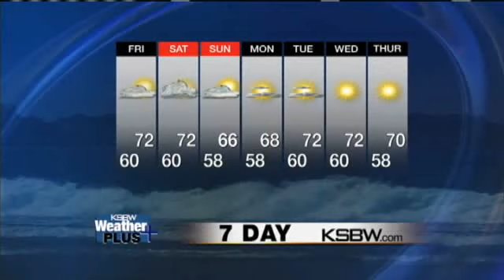Watch Your Friday Morning KSBW Weather Plus Forecast